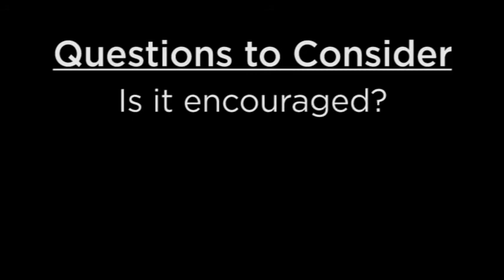Be Engaged - Question 2